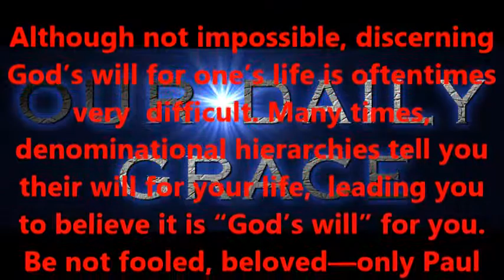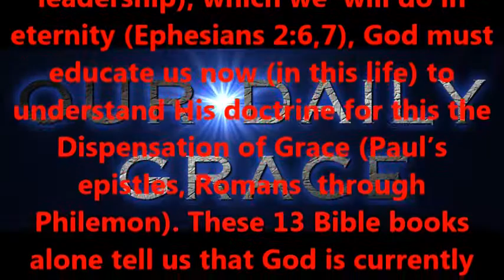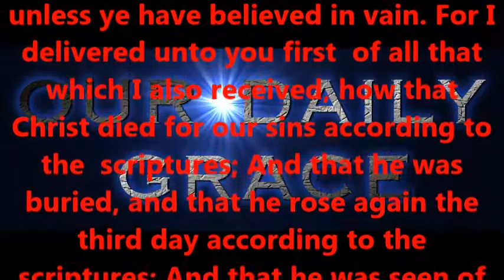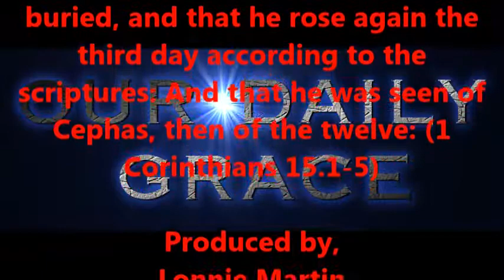WHAT DOES GOD WANT ME TO DO ? --- PART TWO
Produced by,
Lonnie Martin

Written by,
Shawn Brasseaux
Lonnie Martin